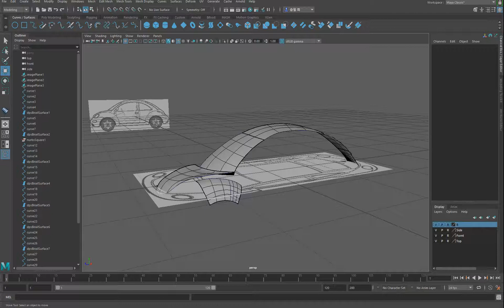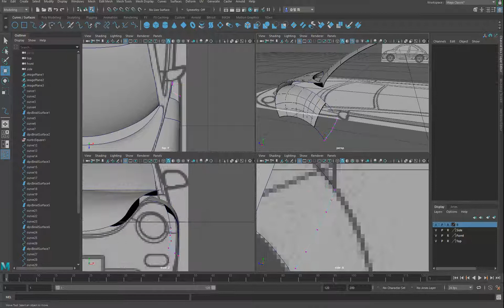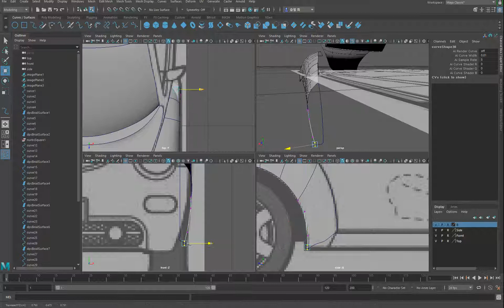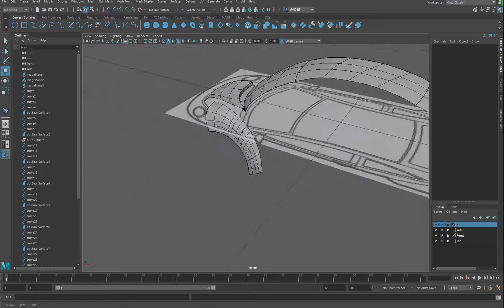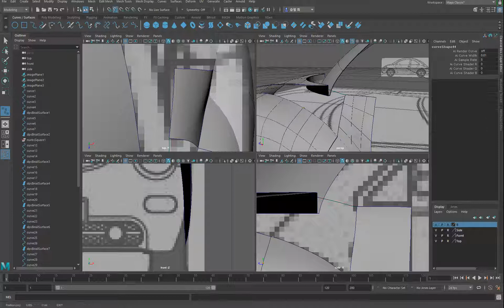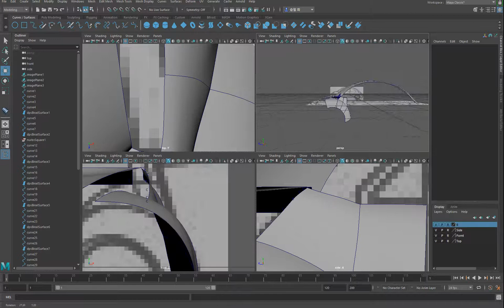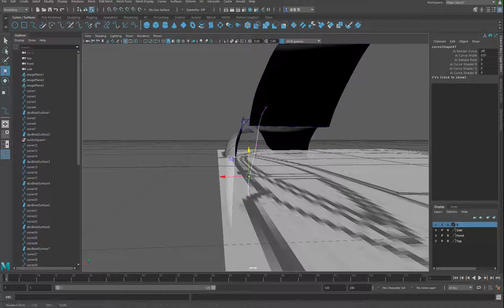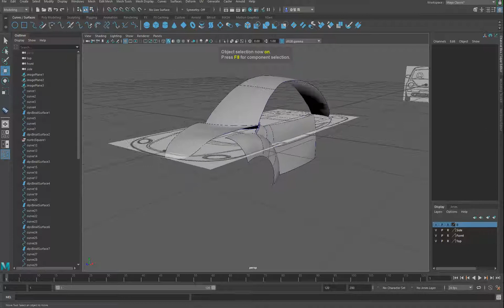MAYA2018 자동차 만들기-3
MAYA2018에 넙스모델링을 이용한 자동차 모델링